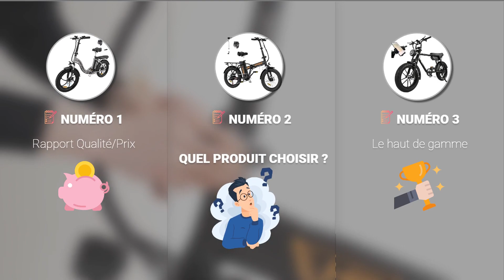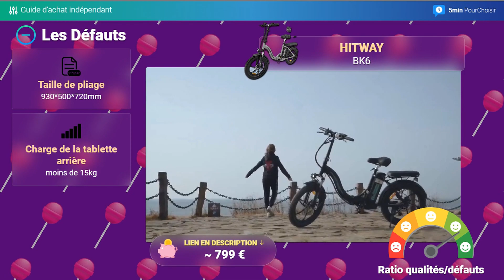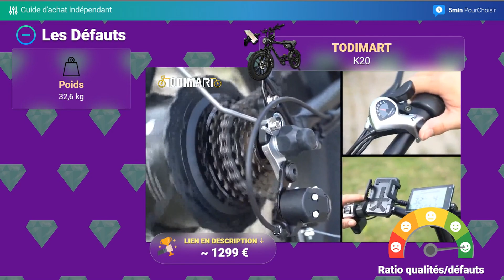TOP 3 DES MEILLEURS FAT E-BIKE 2023 (Comparatif & Test)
➤ Plus d'infos et meilleur prix

HITWAY BK6 : Rapport Qualité/Prix
Les Plus :
 - Résistance : Pneus de taille 3.0 résistants
 - Autonomie : 35-90 km sur une seule charge
 - Confort : Siège creux confortable et respirant
Les Moins  :
 - Taille de pliage : 930*500*720mm
 - Charge de la tablette arrière : moins de 15kg
HITWAY BK11  : Notre coup de coeur
Les Plus :
 - Puissance : Moteur super puissant
 - Durabilité : Longue durée de vie de la batterie
 - Portabilité : Pliable et léger
Les Moins  :
 - Portée : 35-90km
 - Poids : 25,8 kg
TODIMART K20 : Le haut de gamme
Les Plus :
 - Puissance : Accélération rapide
 - Confort : Suspension avant réglable
 - Sécurité : Freins à disque hydrauliques
Les Moins  :
 - Poids : 32,6 kg
 - Temps de charge : 7-8 heures